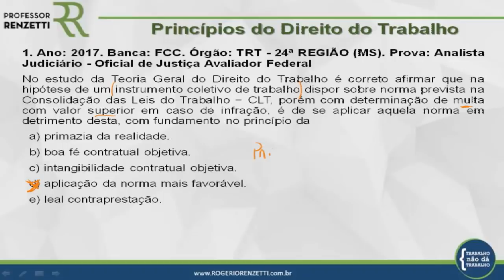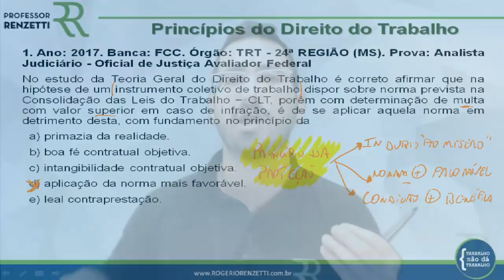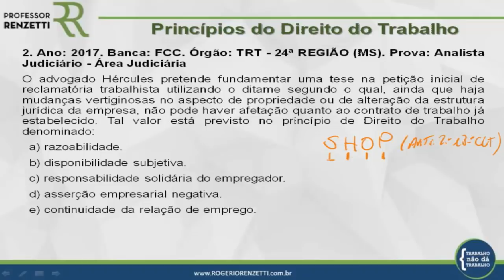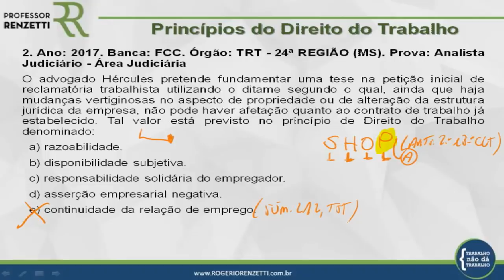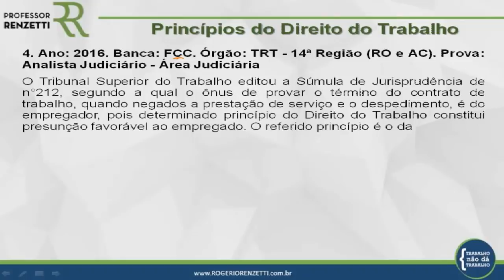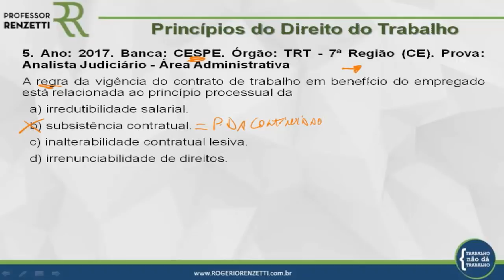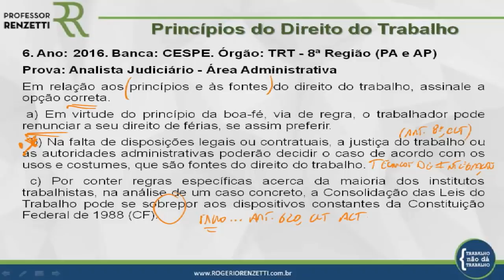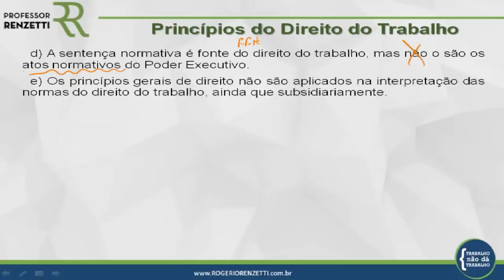Aula 1 Treinando a Banca - Direito do Trabalho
O Prof. Renzetti preparou um curso especial de resolução de questões, que abordará os principais pontos dos editais dos concursos públicos para Tribunais do Trabalho, de acordo com as bancas organizadoras: FCC, CESPE, FGV e AOCP.